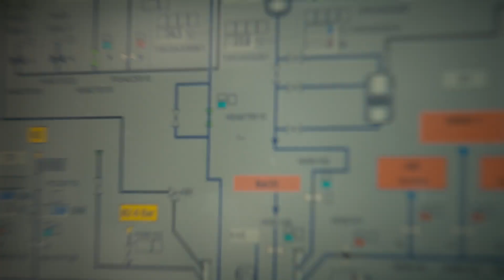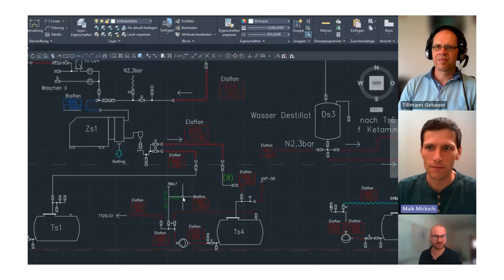From Grams to Tons: Innovation and Tradition at Arevipharma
Arevipharma – your trusted partner for high-quality pharmaceutical active ingredients and tailored contract manufacturing. With nearly 150 years of experience in API synthesis, we combine tradition with cutting-edge technology. At our facility in Radebeul, we develop, produce, and store active ingredients across a wide range of volume and safety classes, with specialized expertise in handling controlled substances. Our fully integrated production system enables us to respond to the needs of our global customers with flexibility, sustainability, and reliability. Trust Arevipharma, where quality and innovation work hand in hand.